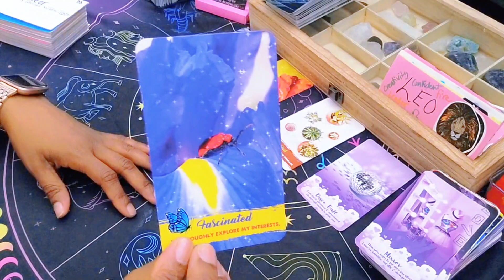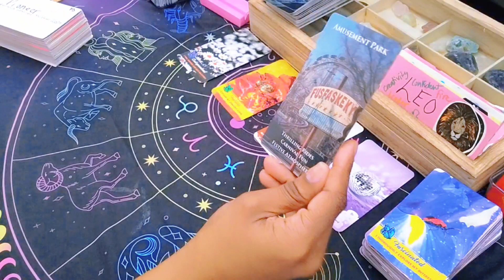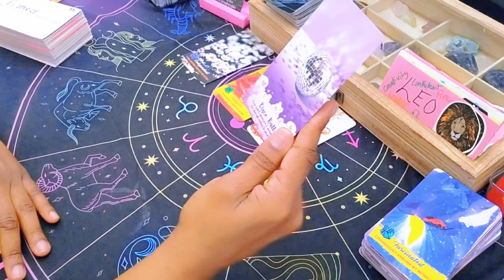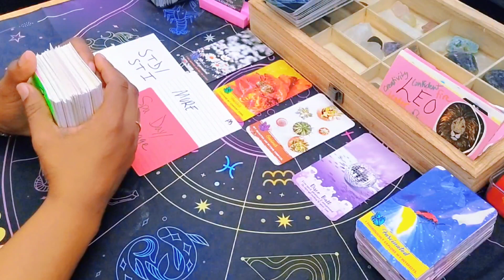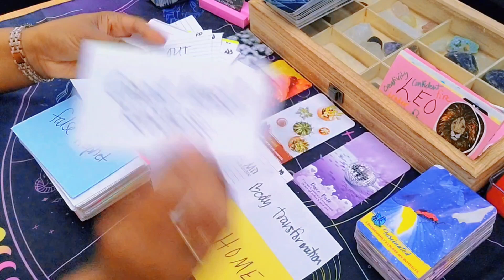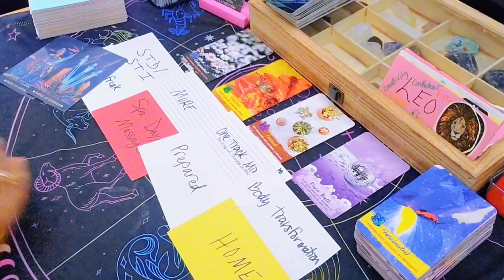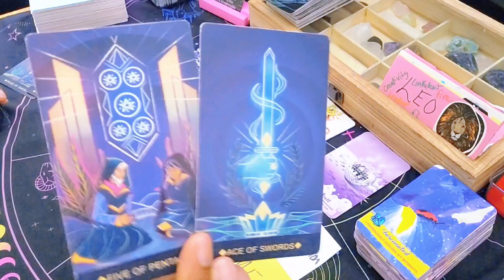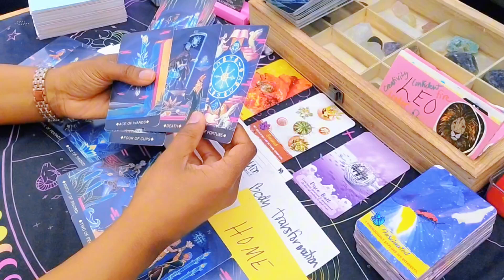Leo ♌️ You Might Have To Call The Psych Ward On This Obsessed Person 😳 | Leo Tarot Today September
Hey y'all 🖐🏽